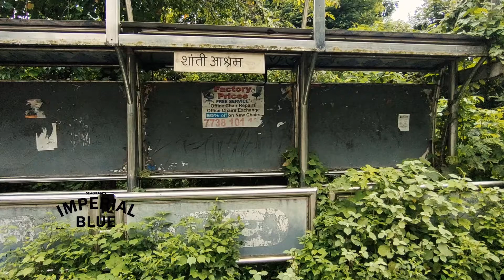Men Will Be Men | Imperial Blue | College Project.